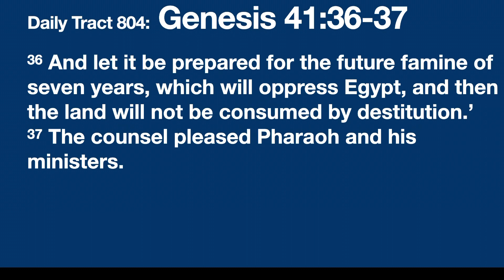Dad’s Bible Tract 804 - Genesis 41:36-37